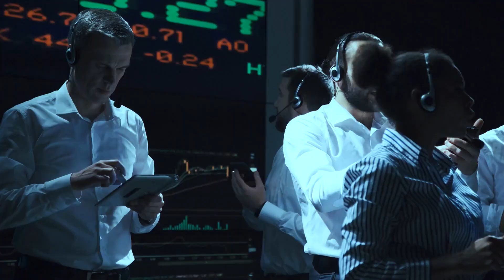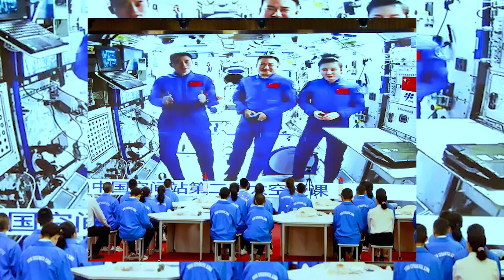Can China's Space Program be Bigger, Better & Advance Like NASA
TITLE ✅ : Can China's Space Program be Bigger, Better & Advance Like NASA
China's space program has made significant advancements in recent years, sparking a new space race with the United States. With ambitious goals of establishing a permanent base on the Moon and sending humans to Mars, China's space program is rapidly catching up to NASA. In this video, we will explore the current state of China's space program, its achievements, and its potential to compete with NASA.

The world is evolving, technology is rising, and everybody needs to be updated.
We bring you the best content to be updated!